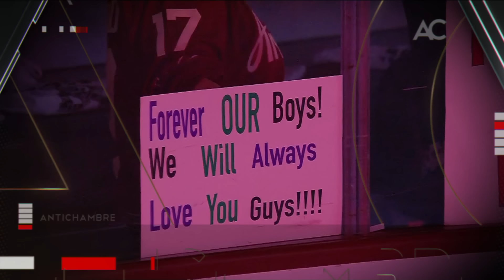André Tourigny : « Distraction était notre deuxième nom... »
À l'Antichambre, l'entraîneur des défunts Coyotes de l'Arizona André Tourigny revient sur la dernière saison de l'histoire de son équipe, qui entamera un nouveau départ à Utah en 2024-25 !
0:35 - Les distractions
2:45 - Le début de la fin
4:10 - Un dernier effort
5:20 - Bob Hartley
7:45 - La pression
10:20 - Les séries pour Utah ?
13:48 - Quel sera le nom de l'équipe de Utah ?

Pour nous suivre sur nos différentes plateformes